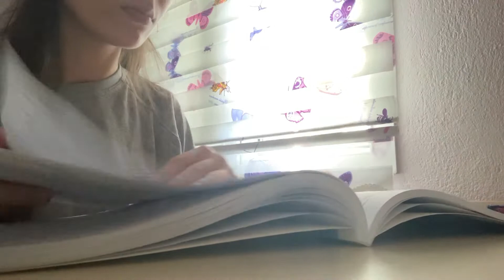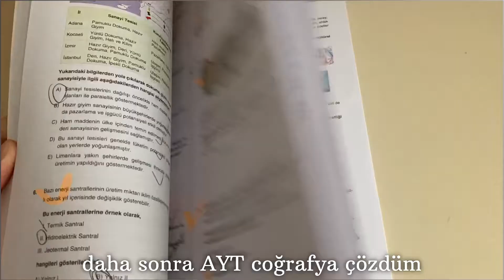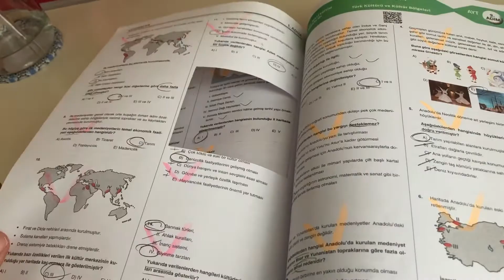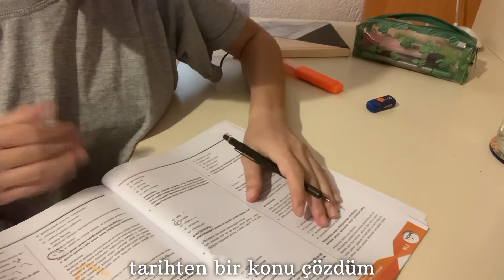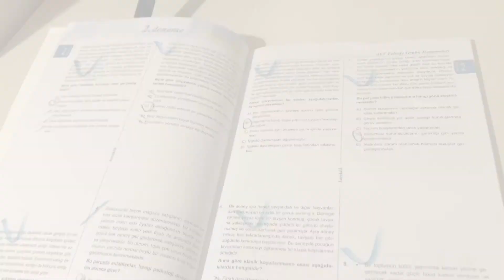bitti sayılııırrrr 🥳 | son dört gün kala günüm